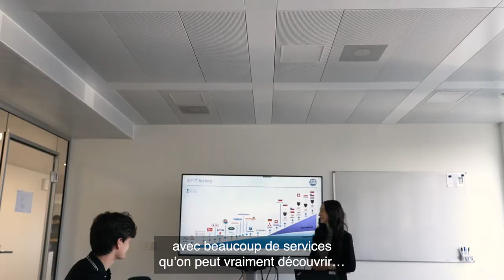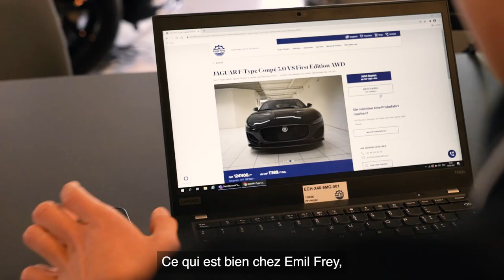Un apprentissage Employé/e de commerce CFCC - Emil Frey Suisse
Un aperçu de la vie quotidienne d'un/e Employé/e de commerce CFCC aux Emil Frey Suisse